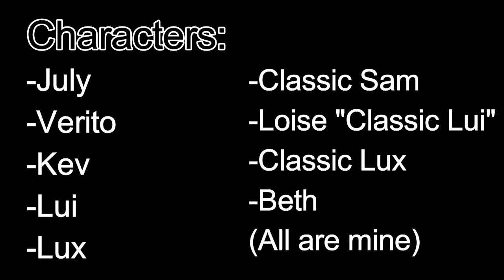Unfinished "animations" meme 2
Y yo la invite a bailal...

Personajes: July (La ratona)
Verito (La gata de cabello rojo)
Kev (El lobo)
Lui (La Catfox, o híbrido)
Lux (el lince)
Sam clásico (El zorro pero con otra personalidad)
Loise (Ella que es como Lui pero diferente)
Beth (La madre del Sam normal)